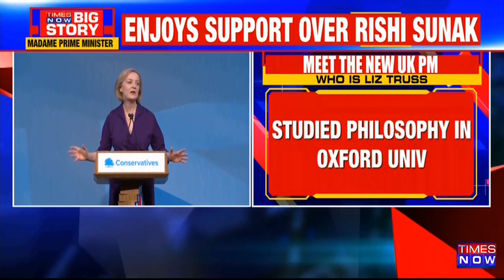New British Prime Minister Liz Truss's First Address as PM | World News | Latest English News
After prevailing against Rishi Sunak in the fiercely contested Conservative leadership race, Liz Truss will take office as Britain's next prime minister. When Liz Truss takes office tomorrow, she will have to deal with a financial crisis that has never occurred at a period of peace. We are informed that she will do so with £100 billion in public funds, which is a huge increase above the amount her predecessor, Boris Johnson, spent on furloughs during the Covid crisis. For a prime minister who spent the summer running for office on a promise to stop giving out such "handouts," this will demand a clear U-turn. But Truss will be served by bare need. Energy producers, merchants, and consumers are all crying in pain. Numerous small enterprises are in danger of failing. Truss will be obliged to call upon Labour's state interventionism after 12 years of Tory rule.